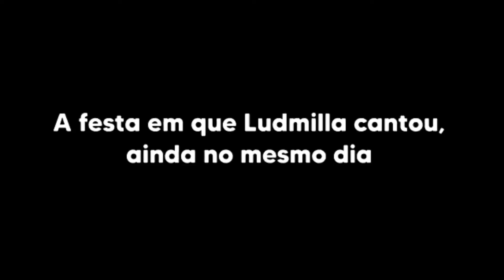MELHORES PATADAS DO BBB21 😄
Ameiiiii a final pois a Juliette merece demais 😍